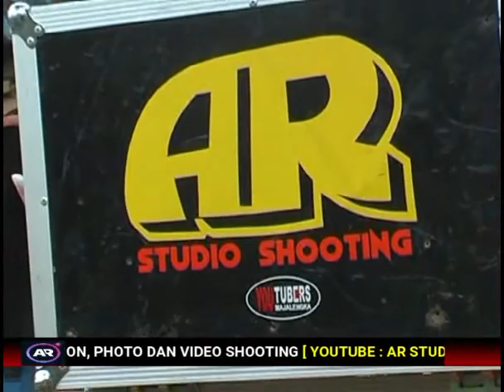018 CINTA DAN AIR MATA VOCAL MC SEASON SIANG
RADESA MUSIC